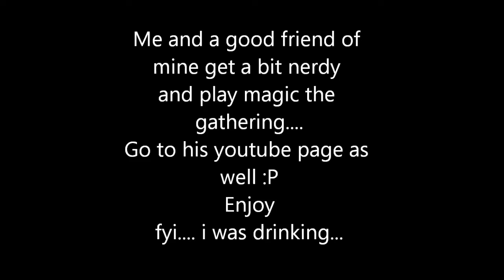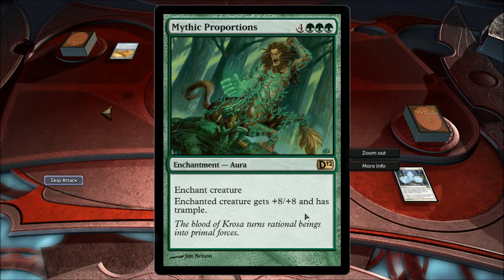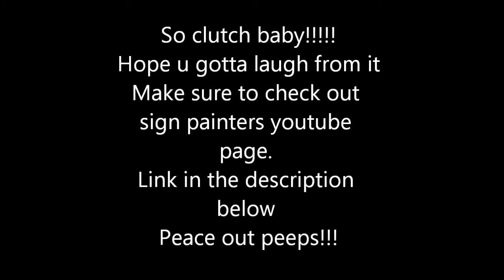Magic the gathering: LIve gameplay. "noobs"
Me and a good friend have a little fun playing magic the gathering and i end up playing a clutch card at the very end.